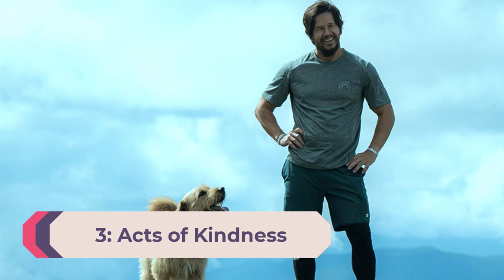Why Every Pet Lover Should Watch 'Arthur the King 2024'! 🐶✨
Are you a pet lover looking for your next favorite movie? 🌟 Join us as we dive into "Arthur the King 2024," a heartwarming film that beautifully showcases the bond between a man and a stray dog. Here are 10 reasons why every pet lover must watch this incredible movie!

In this video, we'll explore the stunning scenery, emotional depth, and inspiring storyline that make "Arthur the King" a must-watch. Whether you're a dog owner, a fan of adventure, or just love feel-good films, this movie has something for everyone.